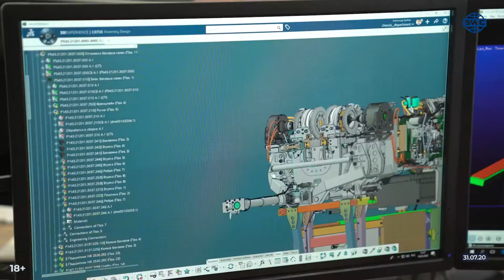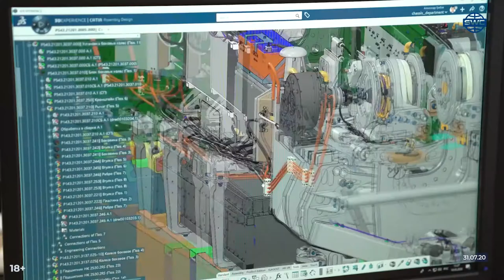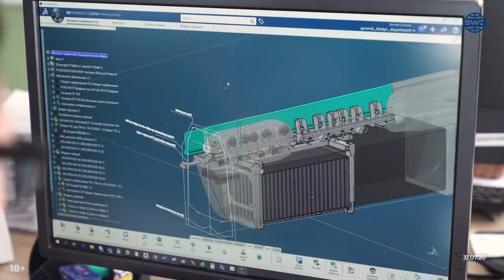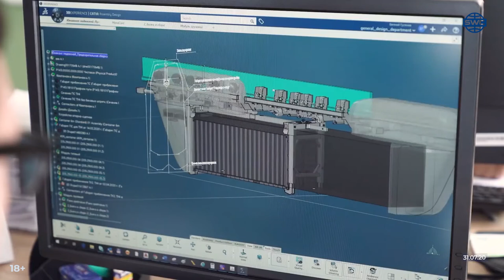#211 Eine neue Federung Aus welchem Material ist SkyWay gebaut Büro «Anordnung»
Die Geschwindigkeit des Fahrzeuges beträgt bis zu 500 км/ч und seine Fahrt wird automatisch reguliert.